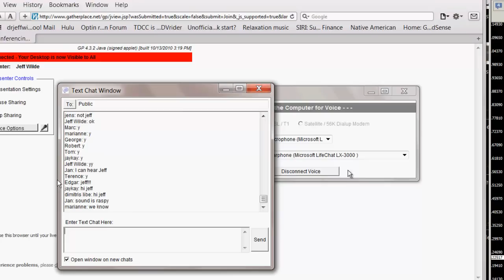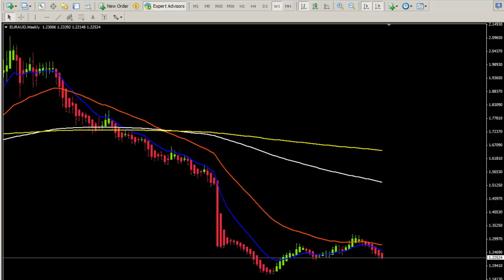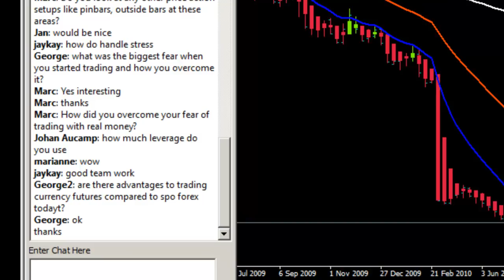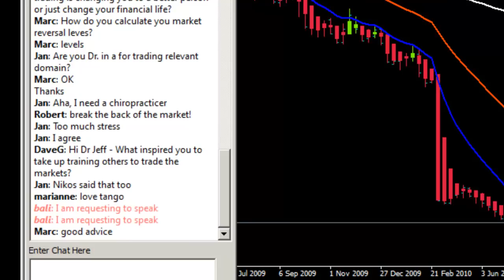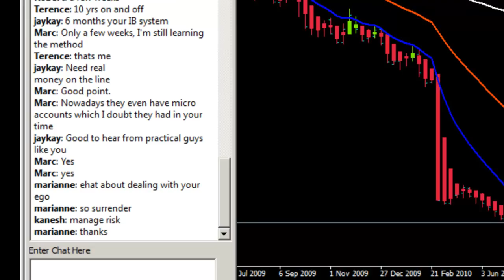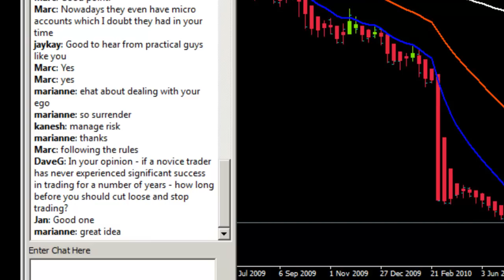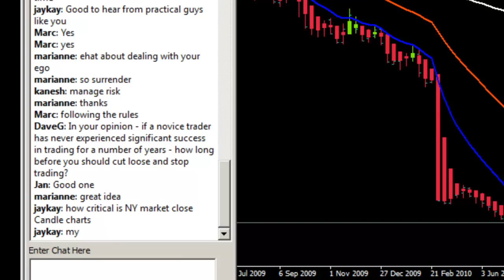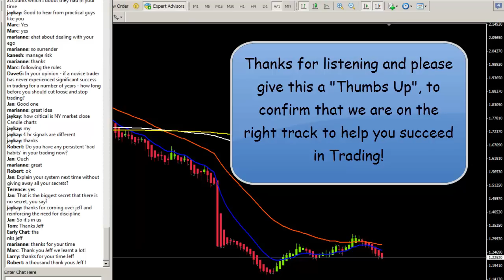Spartan Forex Traders Live Coaching Session with Dr. Jeff Wilde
I invited Jeff to one of my live trading and training sessions so he can share his trading experiences with my students. You don't want to miss this.